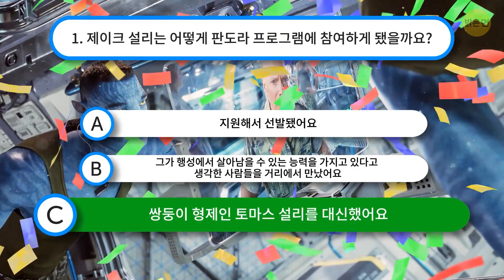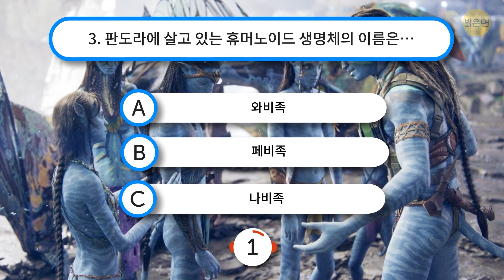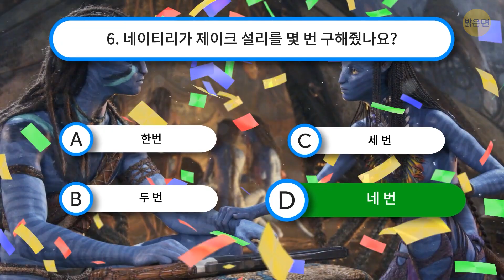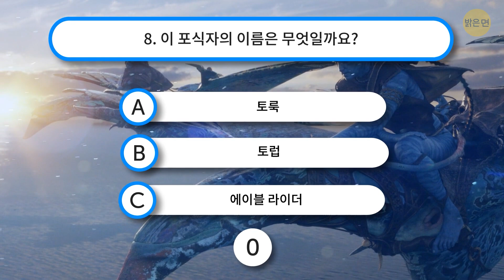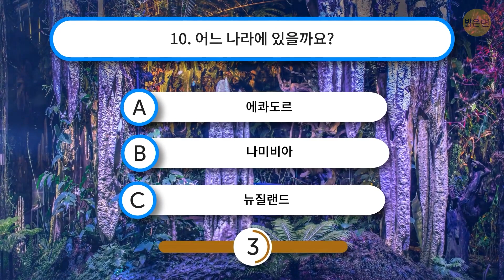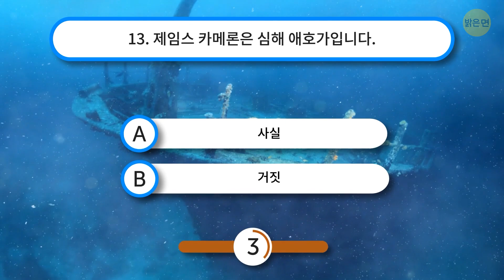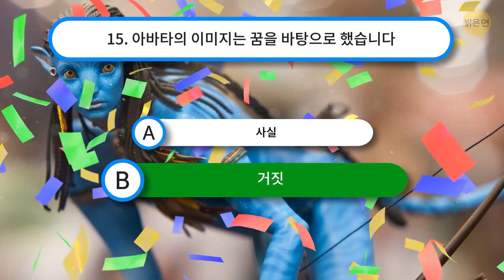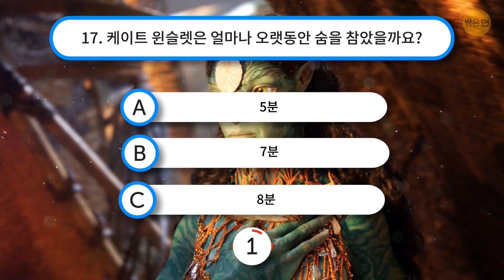아바타 팬만이 이 퀴즈를 모두 맞힐 수 있어요